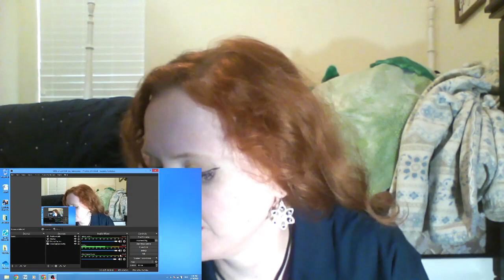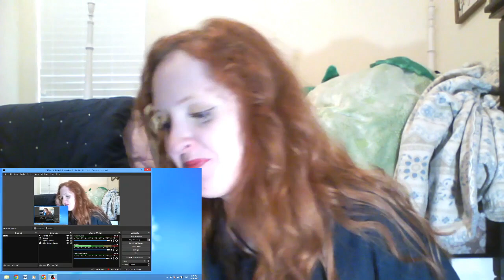First Time EVER hearing Pantera!!!!! Reacting to 5 Minutes Alone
Sweeeeeeeeet.  I loved that song.  I'm already watching other reactions to it.  Yesssss.  Thanks for coming to my channel!  Much Love!

EWG
Apache Junction
ARIZONA 85178

I would love postcards from where you live, exactly where you live!  I love keychains, souveniers, antiques...anything small.  If you want to send a T-shirt, I always wear men's XL or L (depending on the shirt), usually XL.  I like big T-shirts.  Lol  No food, please.  Mostly because I have a lot of food allergies.